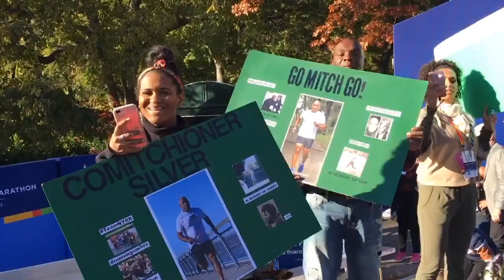Our Parks Commissioner Crosses the Finish Line at the TCS NYC Marathon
After 16-weeks of training, Parks Commissioner Mitchell J. Silver completes his first marathon as he crosses the finish line in Central Park!